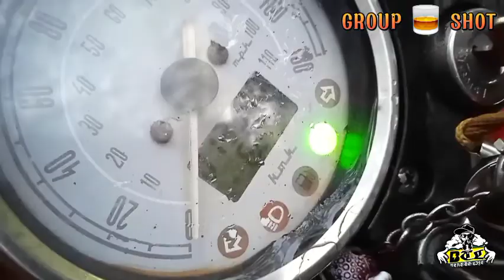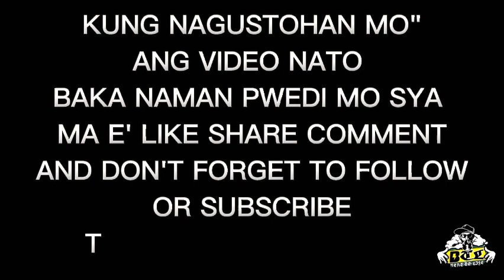BUNDOK NA MALAKI AT MAATAS